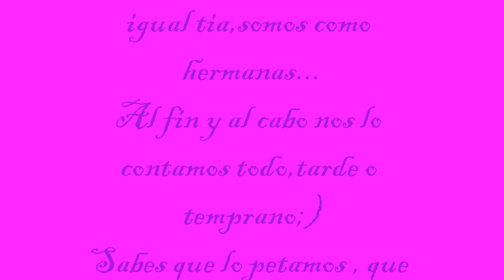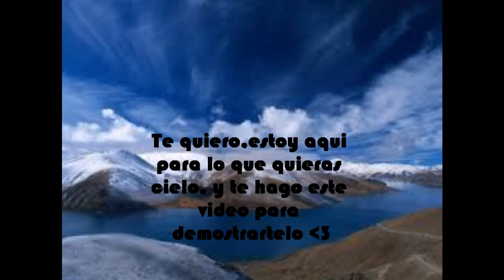Silvia Villar,la mejor, tequiero.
Este video,se lo dedico a mi mejor amiga, mi rubia!